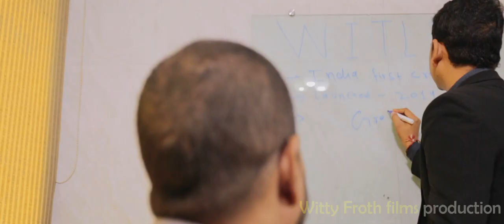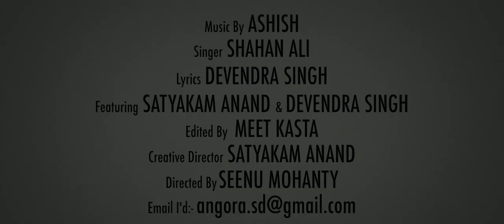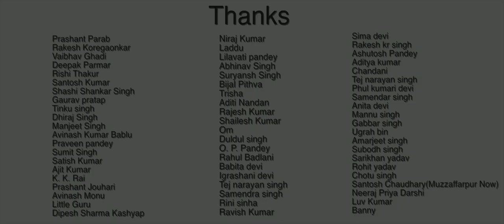Maa Maati Migration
Featuring :- Satyakam Anand , Devendra Singh, Lilavati , Adarsh
Singer :- Shahan Ali
Guitar :- Vishnu
Flute :- Avdhoot Phadke
Recording & Mixing By :- AB Studio, Mumbai
Mastering :- Sam York (Sound Trip Studio,London (UK)
D.OP:- Hemant Panchal
Camera :- Amit Mishra & Gaurav Pokale
Producer :- Pradeep Badlani
Co-Producer :- Chicken Lollypop Films
Publicity :- Bibhu Nandan Singh
Edited & DI :- Meet Kasta
Creative Director :- SatyaKam Anand
Directed By :- Seenu Mohanty